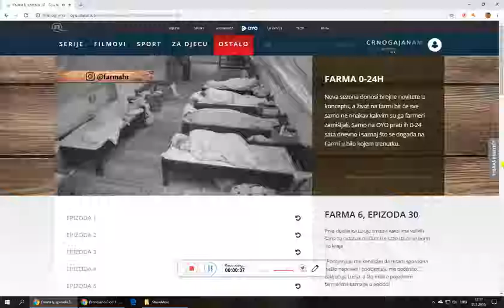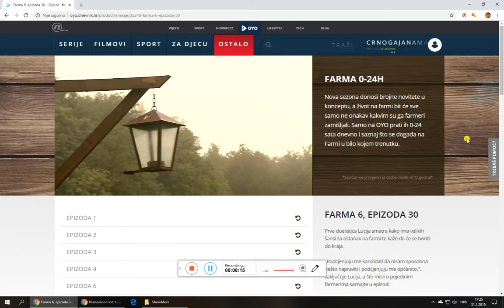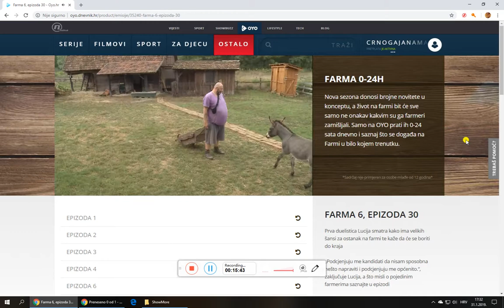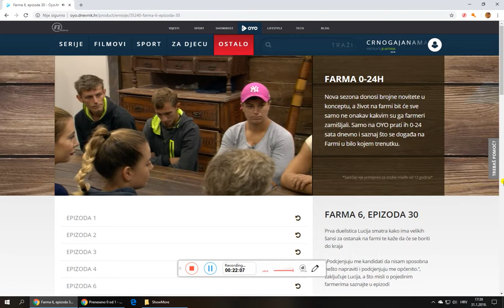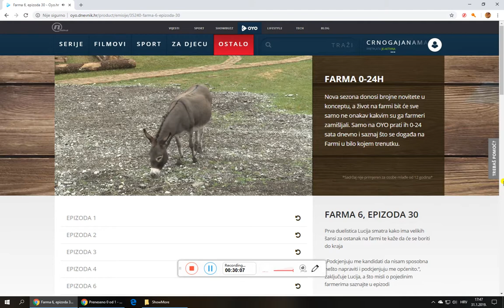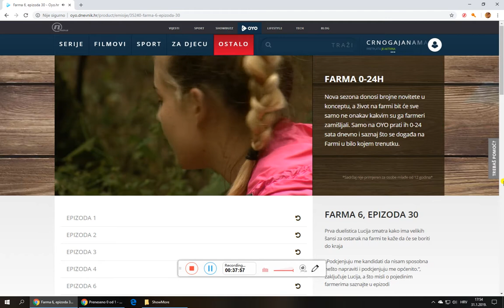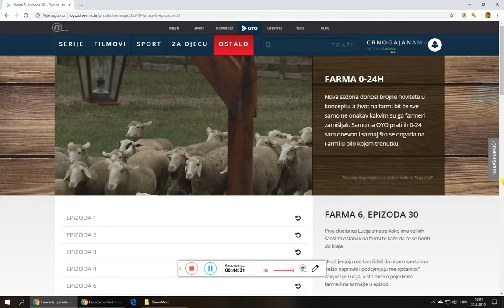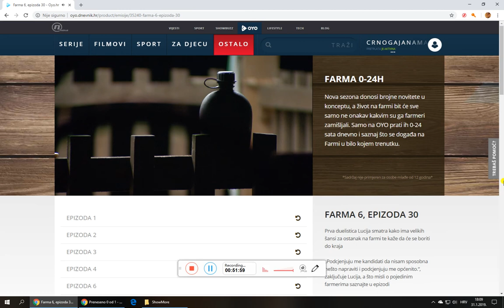Farma 6 Epizoda 30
Prva duelistica Lucija smatra kako ima velikih šansi za ostanak na farmi te kaže da će se boriti do kraja

„Podcjenjuju me kandidati da nisam sposobna nešto napraviti i podcjenjuju me općenito.“, zaključuje Lucija, a što misli o pojedinim farmerima saznajte u epizodi